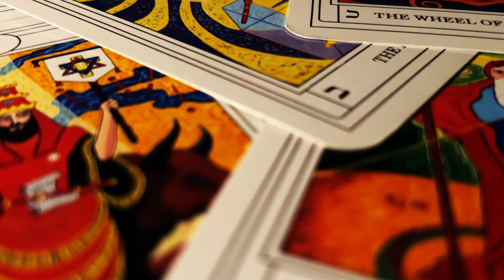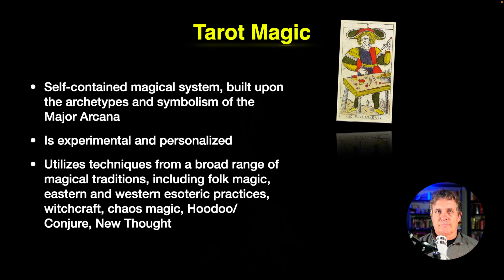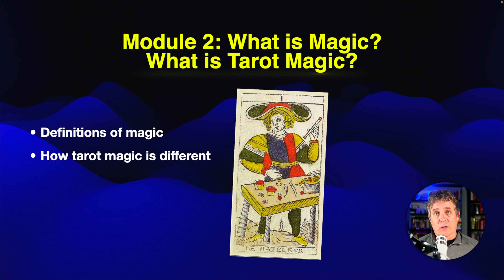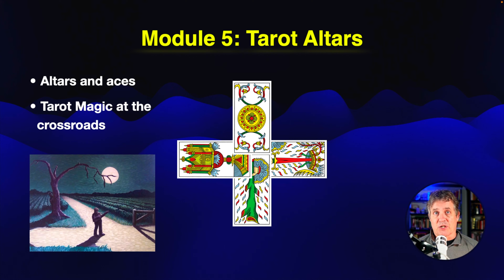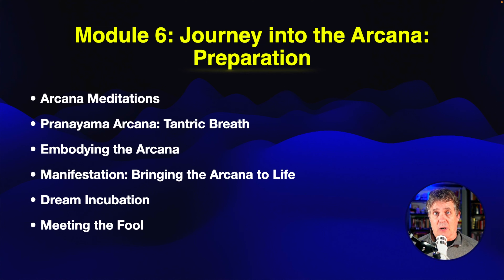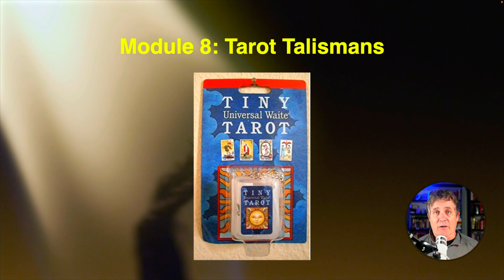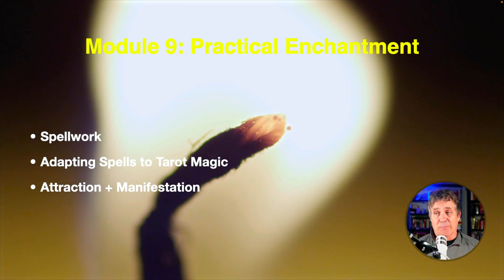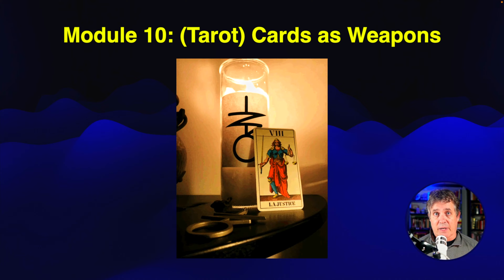Tarot Magic: Intro and Course Outline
An introductory look at TAROT MAGIC, a self-paced online course and complete, integrated, and practical magical system based entirely on the archetypes and symbolism of the Major Arcana of the tarot.

Tarot Magic gives you the tools to go far beyond the practice of divination—using the archetypes and energies of the tarot for personal growth, self-improvement, creativity, and achieving your desired goals as you journey with the Fool through this ancient path of transformation.

This video explains the concept of Tarot Magic and goes through the course structure, with an explanation of each module.

This material has never been taught elsewhere, and is a completely new and innovative system that will change your relationship with the cards and breathe new life into your practice. Tarot Magic is ecumenical, and can be used as its own system of practical magic, or can easily plug into any spiritual or magical system you might currently practice, whether it's witchcraft or Wicca, new thought, folk magic, or even Christian mysticism.